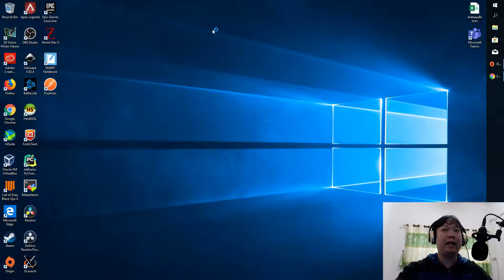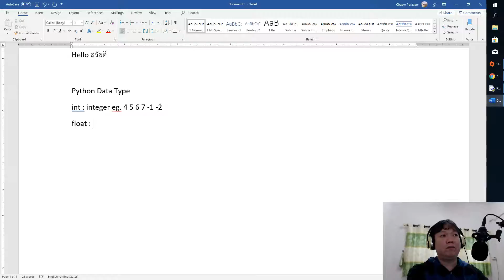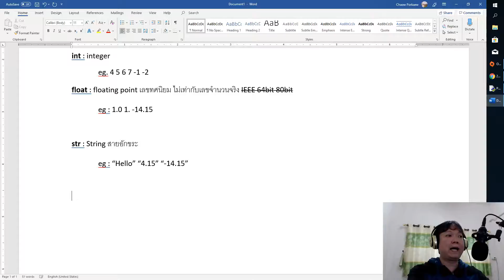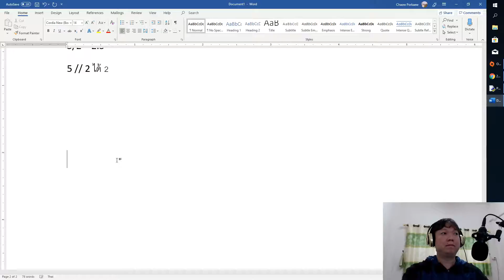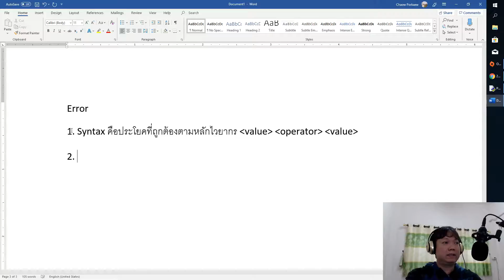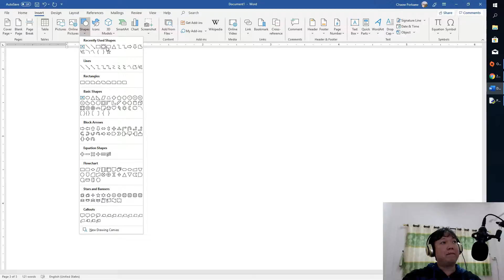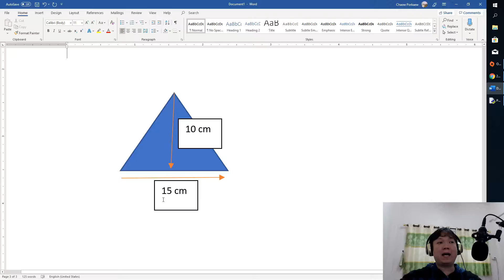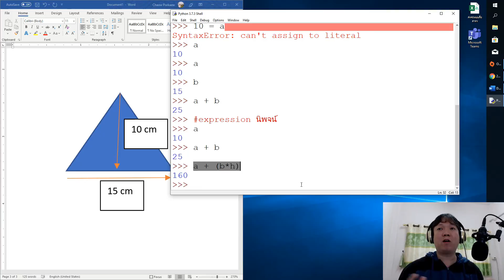[227101][L01-03] - องค์ประกอบพื้นฐานของภาษาไพทอน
1. ค่าและชนิดข้อมูล
2. ตัวดำเนินการทางตัวเลข
3. ตัวแปรและการกำหนดค่า
4. นิพจน์